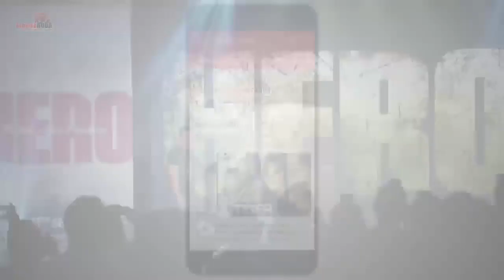Bangkok के बाद RACE 3 की पूरी TEAM होगी Abu Dhabi रवाना | BMC ने लगाया Being Human पर ताला